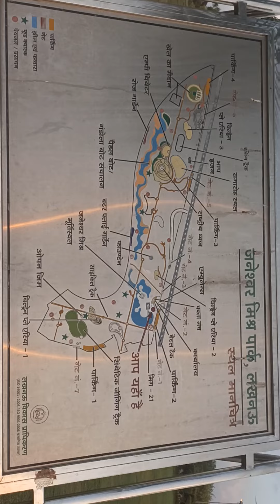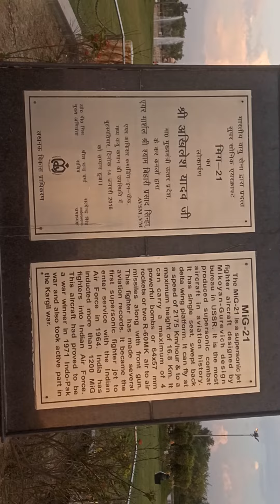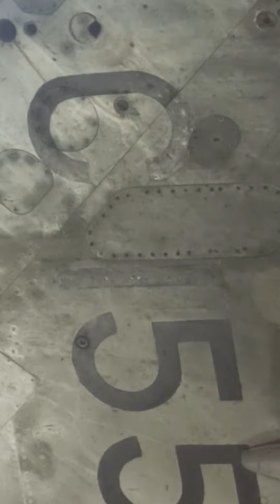Retired Fighter Jet